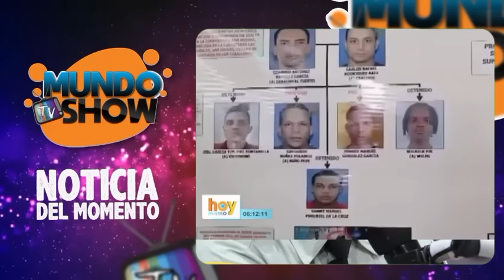🔴⏰LO QUE ATRACARON EL BANCO AMENAZAN A LAS POLICÍA NACIONAL ATENCIÓN PAÍS 😱